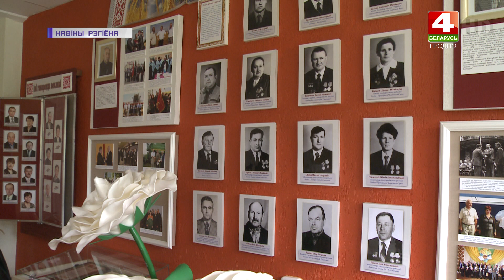Агрогородок Большие Эйсмонты. 26.06.2020